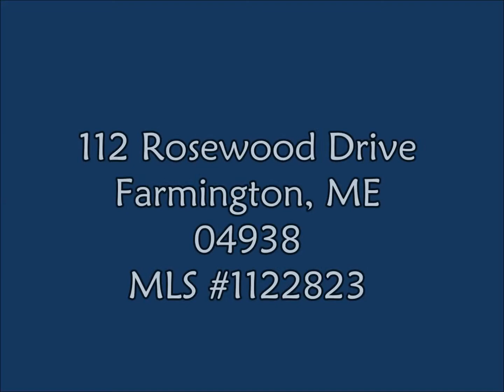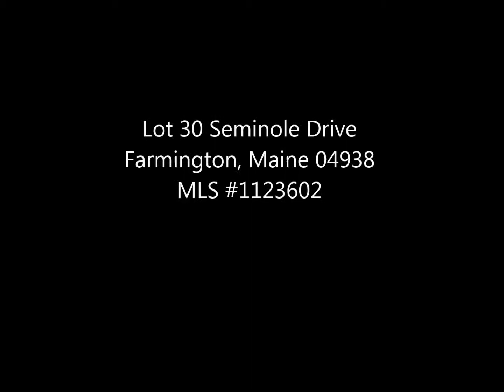Coldwell Banker Sandy River Realty Caravan February 25, 2014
Come join us on our weekly caravan for newly listed properties. We serve the greater Franklin County area and have been #1 in Franklin County,Maine for over 30 years!  We are a formidable and well-established presence in the local real estate sector and have been in operation, in the same location since 1973.